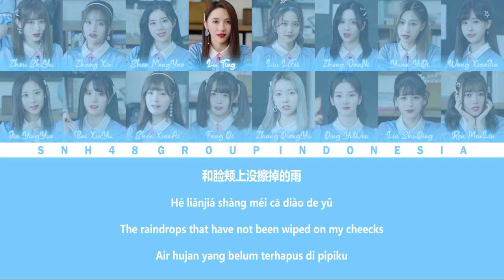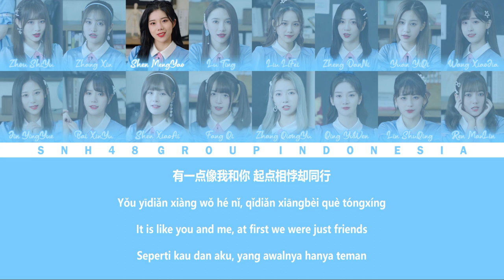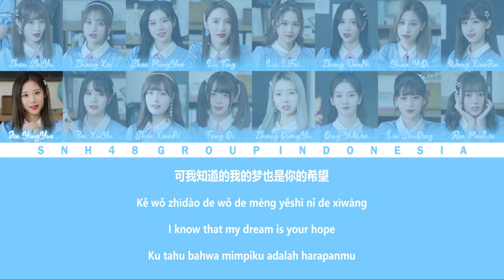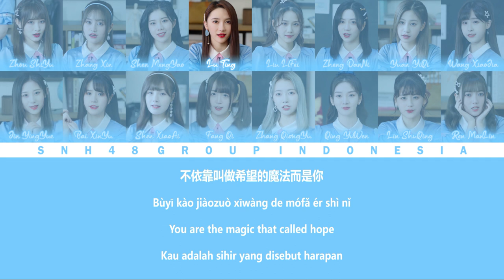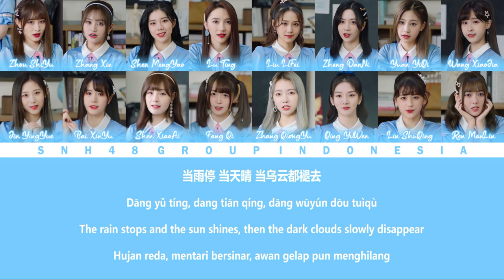SNH48 27th Single (Senbatsu) - Beautiful Day / 天请了 | Color Coded Lyrics CHN/PIN/ENG/IDN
Members :
• Team NII : Jin YingYue (金莹玥), Lu Ting (陆婷), Zhou ShiYu (周诗雨)
• Team HII : Lin ShuQing (林舒晴), Shen MengYao (沈梦瑶), Yuan YiQi (袁一琦), Zhang Xin (张昕)
• Team X : Wang XiaoJia (王晓佳)
• Team B : Qing YuWen (青钰雯), Shen XiaoAi (沈小爱)
• Team E : Ren ManLin (任蔓琳)
• Team J : Bai XinYu (柏欣妤)
• Team G : Zhang QiongYu (张琼予)
• Team NIII : Liu LiFei (刘力菲), Zheng DanNi (郑丹妮)
• Team Z : Fang Qi (方琪)

Lyrics : Guo de ZiYi (郭德紫毅)
Composer : Huan Xiang (幻想)
Arranger : Huan Xiang (幻想)